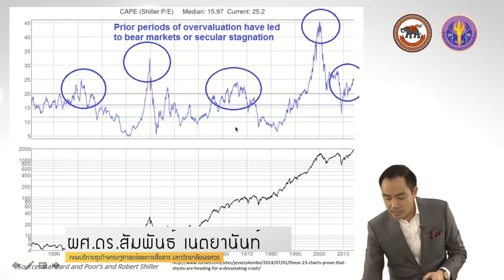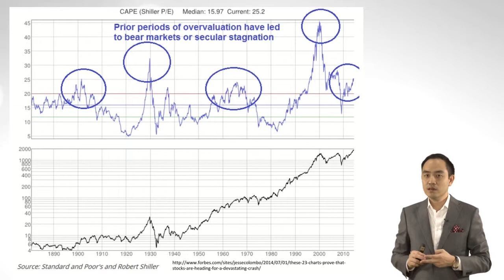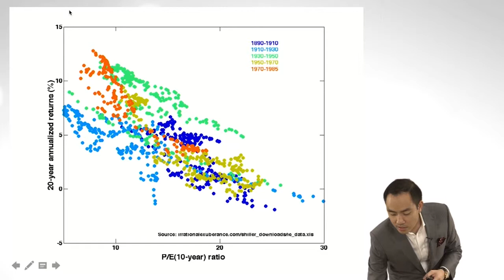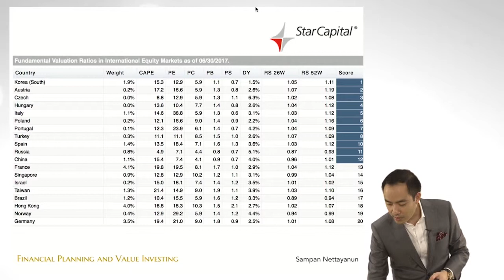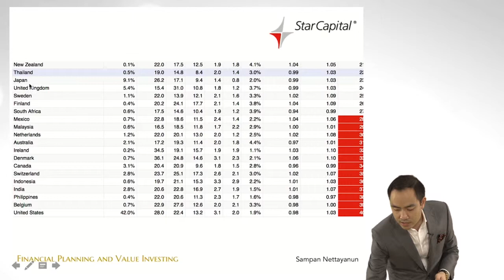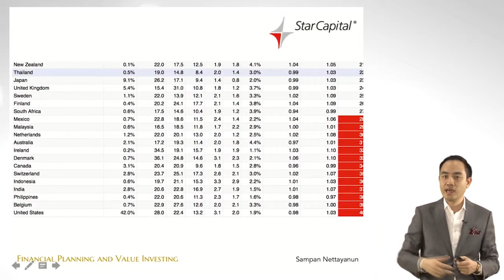nux020 w03 v02